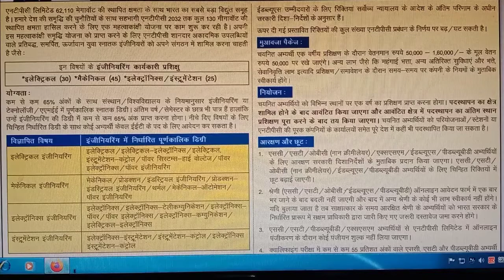national thermal power corporation recruitment 2021.|ntpc recruitment 2021.|ntpc online.new jobs.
ntpc full form.

ntpc recruitment.
ntpc application status.

ntpc assistant engineer recruitment 2021.
ntpc age limit.
ntpc apply online.

ntpc a maharatna company.
is ntpc a government company.
is ntpc a good job.

ntpc b tech recruitment.

ntpc b tech salary.

ntpc full form in hindi.
ntpc full name.

ntpc form.

ntpc gate 2021.

ntpc jobs.

ntpc job salary.

ntpc job vacancy.

ntpc ka full form.

ntpc official website.
ntpc online.

ntpc opening.

ntpc qualification.

ntpc upcoming vacancy 2021.

national thermal power corporation exam date 2021.

national thermal power corporation salary.

national thermal power corporation in hindi.

national thermal power corporation limited.

national thermal power corporation apply online.

national thermal power corporation india.

national thermal power corporation ltd.

national thermal power corporation careers.

national thermal power corporation delhi.

national thermal power corporation exam date.
national thermal power corporation limited recruitment 2021.

national thermal power corporation (ntpc) - apply online.

national thermal power corporation notification.

national thermal power corporation recruitment 2021 exam date.

national thermal power corporation recruitment 2021 notification.

national thermal power corporation selection process.
what is national thermal power corporation.

national thermal power corporation vacancy.

national thermal power corporation vacancy 2021.

national thermal power corporation wikipedia.

national thermal power corporation official website.
national thermal power corporation 2021.

national thermal power corporation (ntpc).

job recruitment latest.

job recruitment through gate 2021.

job requirements form.

job requirements government.
job requirement job vacancy.

job recruitment 2020-21.
job recruitment 2021 apply online.

new jobs 2021 govt.
new jobs 2021 in hindi.
new jobs 2021 all.
new jobs 2021 advertisement.

new jobs 2021 apply online.

new jobs 2021 electrical.

new jobs 2021 electrician.

new jobs 2021 in india.

all new jobs 2021.

all new government jobs 2021.
new jobs 2021 notification.

new jobs 2021 online.

new jobs of 2021.

new vision jobs today 2021.

new job 2021 vacancy.
b.tech jobs
b.tech jobs salary
b.tech jobs 2021
b tech jobs and salary
b tech after jobs
b tech degree jobs
b.tech jobs in delhi
b tech jobs government
b.tech graduate jobs
b tech govt jobs in delhi
b.tech jobs in india
b tech pass out jobs
b tech jobs salary per month
b tech qualification jobs
b tech qualification govt jobs
b tech job requirements
b tech related jobs
b.tech teaching jobs